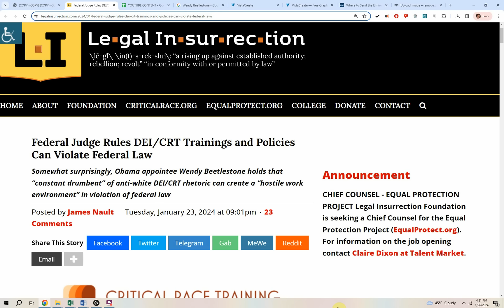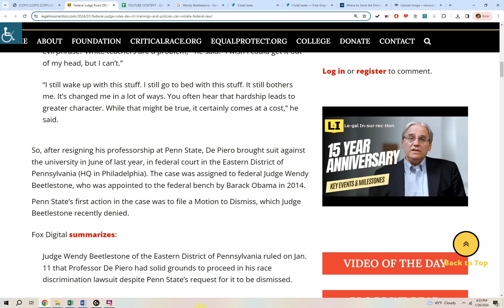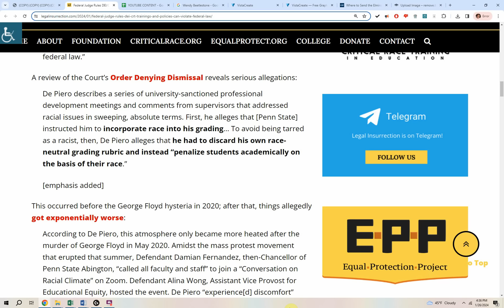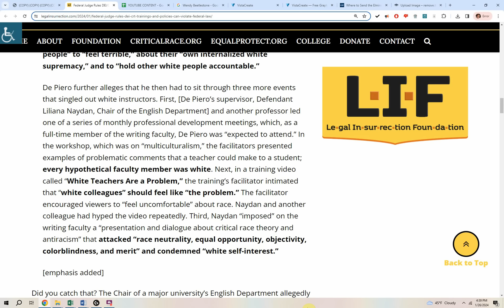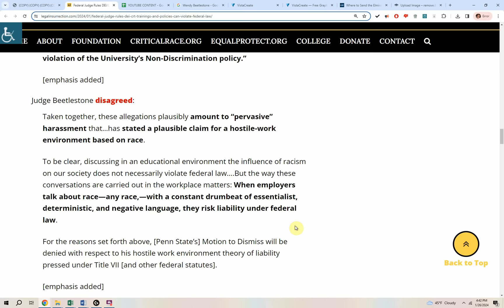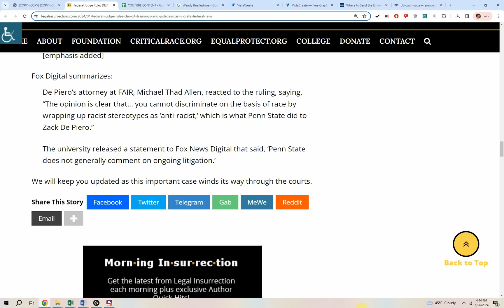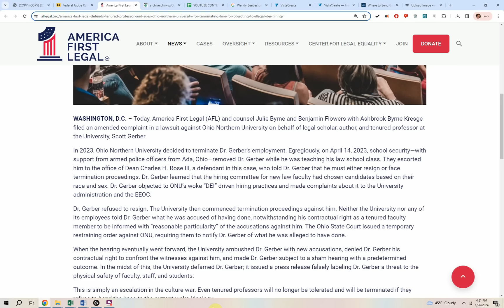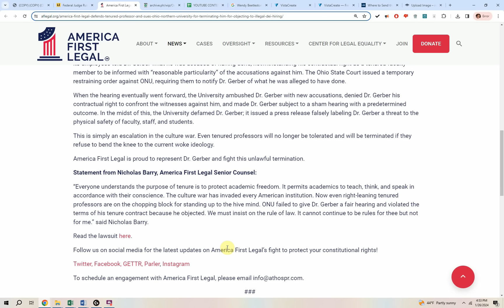Judge rules AGAINST woke DEI training, says it creates HOSTILE work ENVIRONMENT!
Federal Judge Rules DEI/CRT Trainings and Policies Can Violate Federal Law.  Somewhat surprisingly, Obama appointee Wendy Beetlestone holds that “constant drumbeat” of anti-white DEI/CRT rhetoric can create a “hostile work environment” in violation of federal law.

In an important development in the battle against diversity, equity, and inclusion (DEI) and critical race theory (CRT), a federal judge has ruled that DEI/CRT trainings and policies can be so one-sided and discriminatory that they can constitute a “hostile work environment” for white employees subjected to them.

An Obama-appointed judge ruled in favor of a Pennsylvania college professor who sued his employer over critical race theory trainings he alleged were anti-White, including one that said “White Teachers are a Problem,” according to a lawsuit.

A former professor at Penn State Abington, Zack De Piero, sued for race discrimination after he was allegedly subjected to training that the English language is racist and the embodiment of “White supremacy,” along with additional tirades against White people in professional development sessions and meetings, according to a lawsuit.

Apparently, this caused De Piero significant trauma:

“There’s a constant ticker tape, like a newsreel. I see, I hear that disgusting evil phrase. ‘White teachers are a problem,'” he said. “I wish I could get it out of my head, but I can’t.”

“I still wake up with this stuff. I still go to bed with this stuff. It still bothers me. It’s changed me in a lot of ways. You often hear that hardship leads to greater character. While that might be true, it certainly comes at a cost,” he said.

So, after resigning his professorship at Penn State, De Piero brought suit against the university in June of last year, in federal court in the Eastern District of Pennsylvania (HQ in Philadelphia). The case was assigned to federal Judge Wendy Beetlestone, who was appointed to the federal bench by Barack Obama in 2014.

Penn State’s first action in the case was to file a Motion to Dismiss, which Judge Beetlestone recently denied.